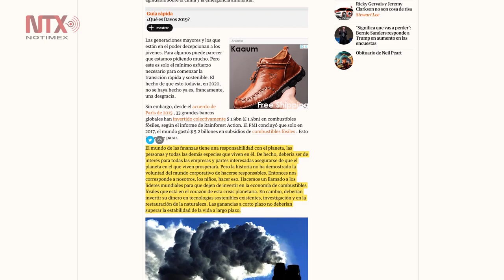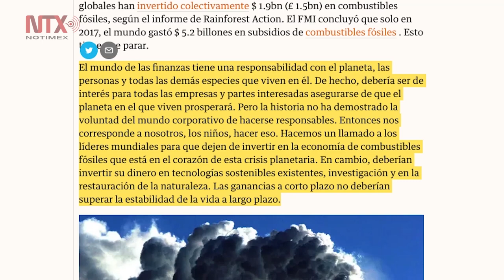Detengan la locura de los combustibles fósiles: Greta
Veinte jóvenes activistas ambientales se unieron a GretaThunberg para exigir que, en el Foro Económico Mundial de este año, los participantes detengan de inmediato todas las inversiones en exploración y extracción, pongan fin a todos los subsidios y se desprendan inmediatamente y completamente de los combustibles fósiles.